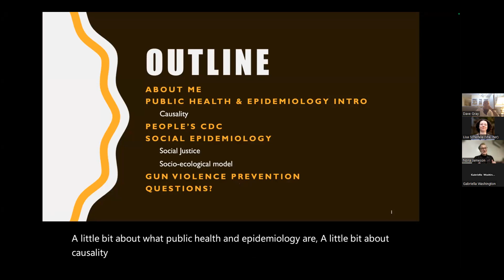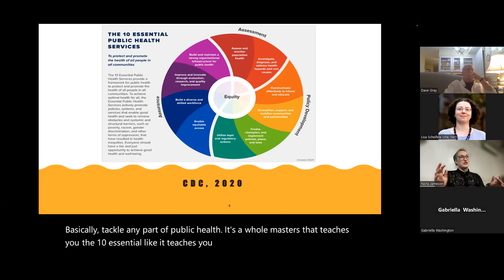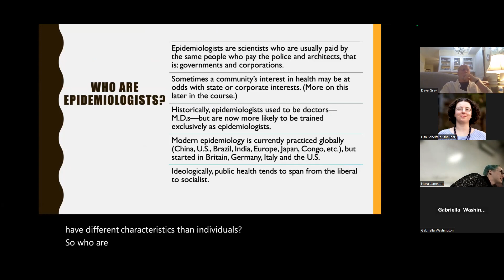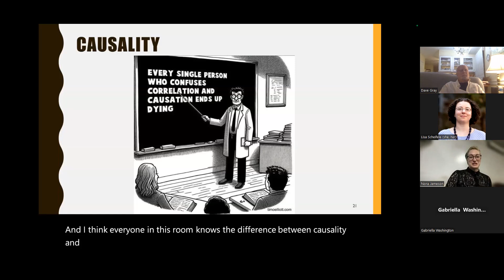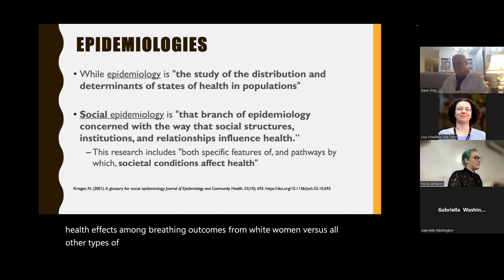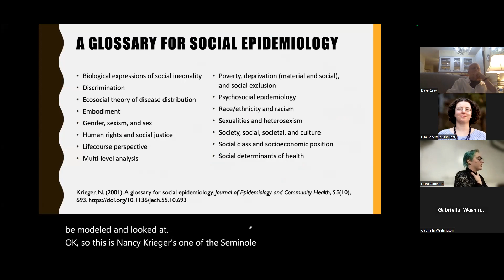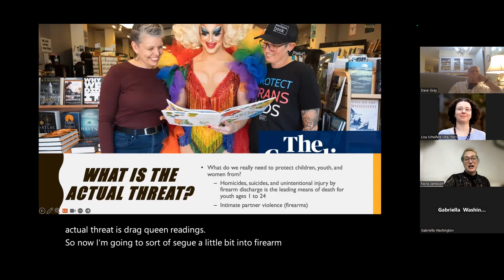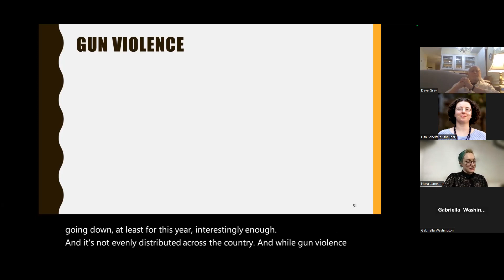To Be or Not to Epidemiology? with Nora E Jameson MPH MS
Nora E Jameson MPH MS joined us to give this talk on epidemiology! They are a transgender-nonbinary scientist, educator, DJ, and stand-up comedian who has worked at the bench for over 10 years doing biology and chemistry. Their volunteer and social justice work led them towards a profession in public health.

They discussed their time working during the COVID-19 Omicron wave as a COVID epidemiologist in Portland Oregon and their Ph.D. studies in social epidemiology at the University of Maryland College Park-School of Public Health. Their talk provided an introduction to the field of public health, the CDC’s 10 essential public health services, and the many subspecialties of epidemiology.